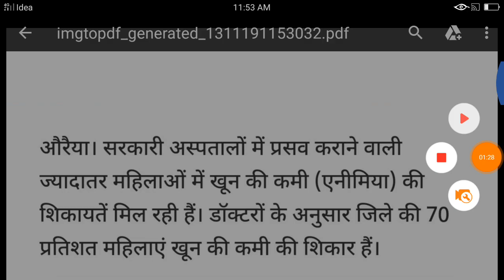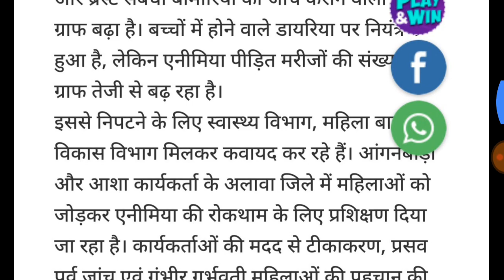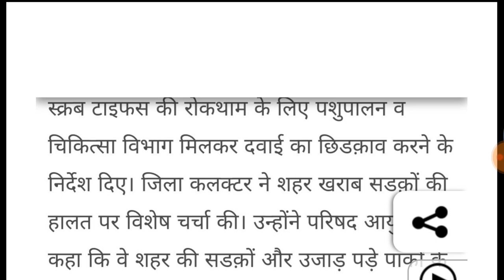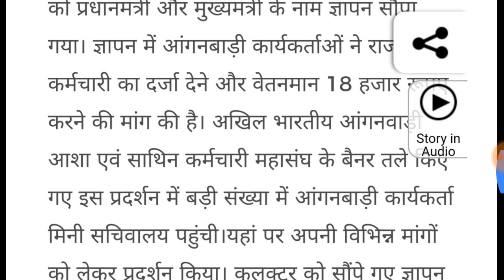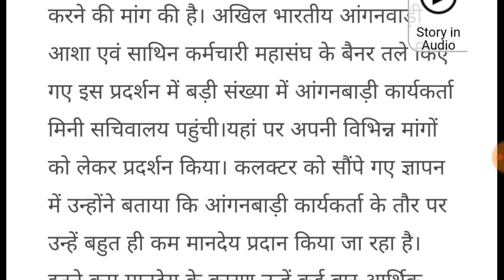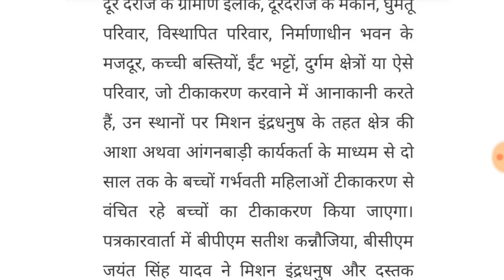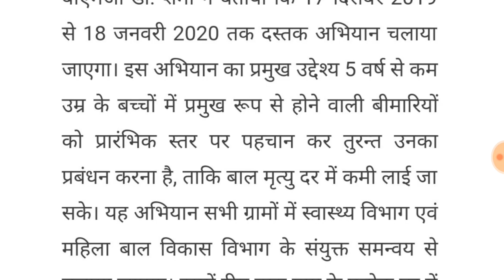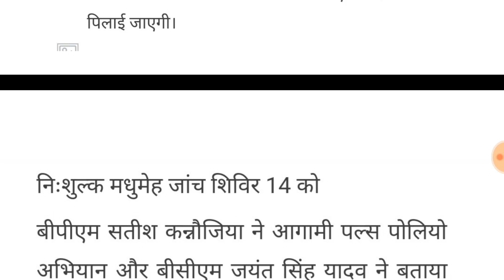बड़ी खबर मानदेय न्यूज़|| आंगनबाड़ी आशा कार्यकर्ता को मिला प्राइमरी टीचर का दर्जा| सैलरी ₹18000 व ₹20